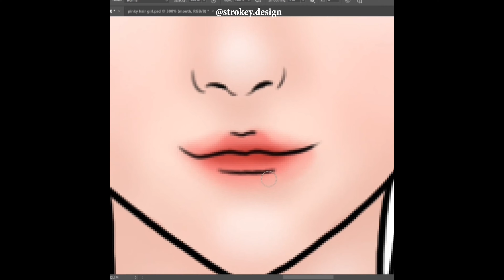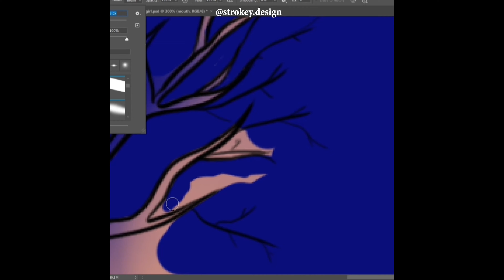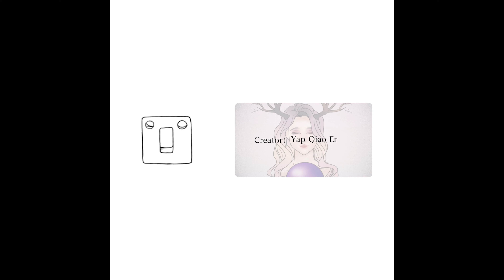Mini Art Vlog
Logo

2D Character/Logo Design/Vlog
Adobe Photoshop, Adobe Premiere Pro

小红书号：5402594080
Behance：@strokey.design

BGM
Song: Try Everything
Artist: Shakira （cover Charlie Zhou Shen 周深）